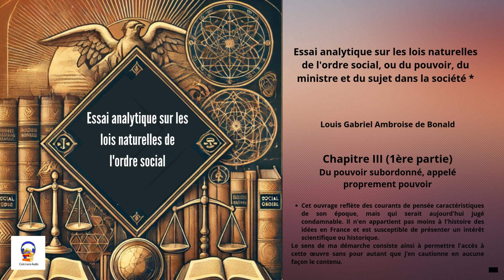Essai analytique sur les lois naturelles de l'ordre social - Chapitre III - 1ère partie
Essai analytique sur les lois naturelles de l'ordre social, ou du pouvoir, du ministre et du sujet dans la société* - Louis Gabriel Ambroise de Bonald - Chapitre III - 1ère partie - Du pouvoir subordonné, appelé proprement pouvoir

* Cet ouvrage reflète des courants de pensée caractéristiques de son  époque, mais qui serait aujourd'hui jugé condamnable. Il n'en appartient pas moins à l'histoire des idées en France et est susceptible de présenter un intérêt scientifique ou historique.
Le sens de ma démarche consiste ainsi à permettre l'accès à cette œuvre sans pour autant que j’en cautionne en aucune façon le contenu.

Voix Intelligence Artificielle - Montage Audio réalisé avec Clipchamp

L'"Essai analytique sur les lois naturelles de l'ordre social" de Louis de Bonald, publié en 1800, est une œuvre qui propose une réflexion profonde sur l'organisation de la société humaine en se basant sur des principes qu'il considère comme des "lois naturelles". Bonald y développe une critique du rationalisme et de l'individualisme des Lumières et de la Révolution française, et défend l'idée que l'ordre social repose sur des principes éternels et immuables, issus de la volonté divine.

Louis Gabriel Ambroise de Bonald (1754–1840) est un philosophe, homme politique et écrivain français, connu pour ses idées conservatrices et sa défense d'une société traditionnelle basée sur la religion, la monarchie et la hiérarchie sociale.
Né le 2 octobre 1754 à Millau, dans une famille noble, Bonald a fait ses études chez les Oratoriens avant de rejoindre l'armée. Cependant, il a rapidement quitté cette carrière militaire pour se consacrer à la gestion de son domaine familial et à ses travaux intellectuels.
Lors de la Révolution française, Bonald est profondément troublé par la montée des idées républicaines et la destruction de l'Ancien Régime. Monarchiste convaincu, il s'oppose aux réformes révolutionnaires, en particulier à la suppression des privilèges de la noblesse et à la laïcisation de l'État. En 1791, il émigre à Heidelberg en Allemagne pour échapper aux troubles révolutionnaires, où il commence à développer ses idées politiques et sociales.
Bonald est l'auteur de nombreux ouvrages philosophiques, politiques et sociaux. Il considère que l'ordre social et moral est fondé sur des lois divines et immuables, et il critique fortement le contrat social de Rousseau.
Bonald est également un précurseur de la sociologie en France. Il développe une théorie des rapports sociaux basée sur des principes de dépendance mutuelle entre les individus et les institutions, tels que la famille et l'Église. Il considère la famille comme la cellule de base de la société, et la religion comme une force régulatrice essentielle.
Sous le Consulat et l'Empire, Bonald retourne en France et, bien qu'il reste fidèle à ses idéaux monarchistes, il accepte des fonctions publiques. Il devient membre du Conseil d'État sous Napoléon, mais reste critique de l'Empire. Après la chute de Napoléon en 1814, Bonald est un fervent partisan de la Restauration de la monarchie des Bourbons.
En 1815, Louis XVIII le fait entrer à la Chambre des députés, où il devient une figure de proue des ultraroyalistes, un groupe politique réactionnaire. En 1823, il est nommé à l'Académie française. Bonald continue d’écrire tout au long de sa vie, soutenant des positions traditionalistes et théocratiques.
Louis de Bonald s'éteint le 23 novembre 1840, à Millau. Sa pensée influença plusieurs générations de conservateurs français, et son œuvre a marqué la réflexion contre-révolutionnaire et la philosophie politique de droite au XIXe siècle. Ses idées sur l'autorité, la famille et la religion continuent d'être étudiées dans le cadre de l'histoire des idées politiques conservatrices en Europe.
Bonald est souvent associé à Joseph de Maistre en tant que figure clé de la réaction contre les idées des Lumières et de la Révolution française. Il a contribué à la formation de la pensée contre-révolutionnaire et à la défense des valeurs chrétiennes et traditionnelles. Son influence s’est fait sentir dans la montée du catholicisme social et des mouvements monarchistes conservateurs au XIXe siècle.